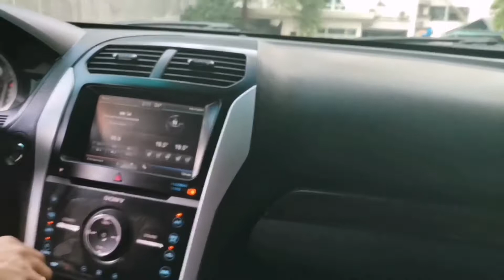EXPLORING CAGAYAN DE ORO/JONAS IAN DELOS REYES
Thursday na, nagmeet up ng old friend and nag dinner kami sa food park ng uptown area sa tabi ng sm city.